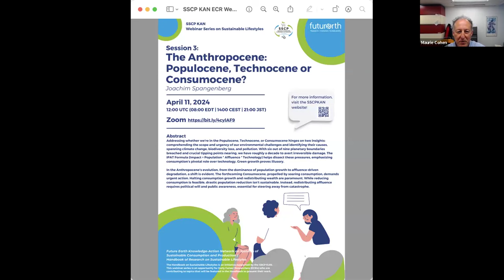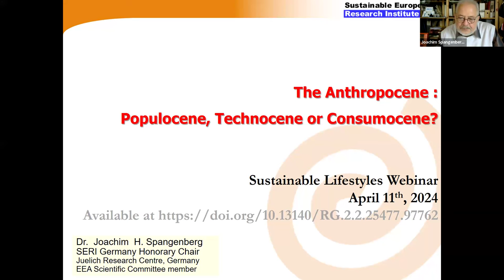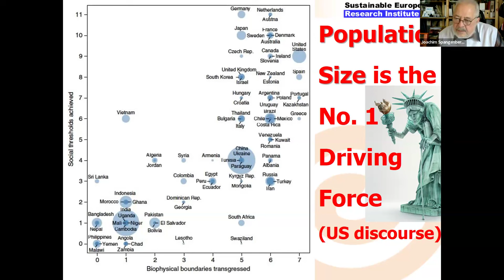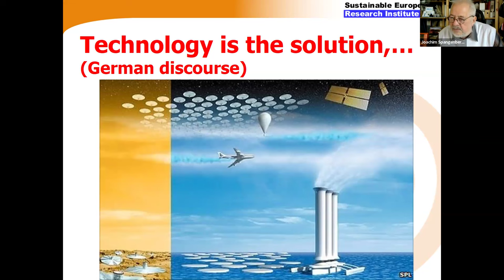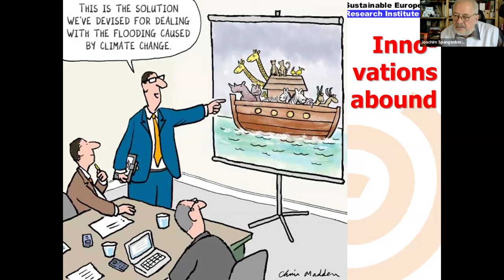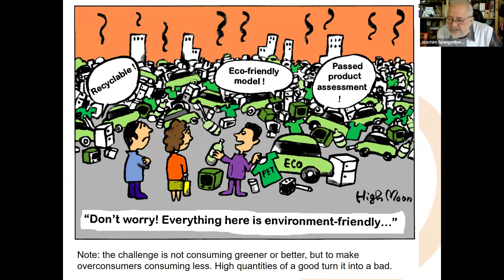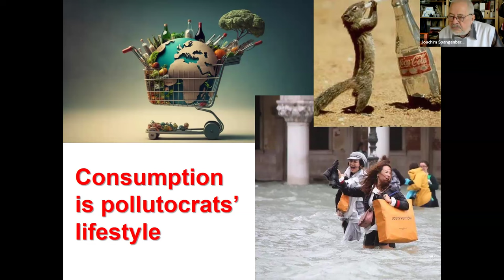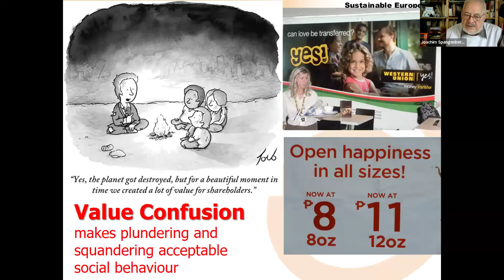Webinar: The Anthropocene: Populocene, Technocene or Consumocene?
Early Career Researchers Webinar Series on Sustainable Lifestyles Session 3
Speaker: Joachim Spangenberg
Date: April 11, 2024

Abstract:
The webinar addresses the pressing question of how to respond to environmental crises, emphasizing two key insights. Firstly, it highlights the urgency and extent of the challenge, noting that humanity faces irreversible degradation processes due to transgressing planetary boundaries and crossing tipping points in climate and biodiversity systems. Secondly, it identifies the factors driving these crises, namely population, affluence (consumption per capita), and technology. The webinar argues against the notion of relying solely on technological advancements for mitigation, debunking the concept of "Green Growth" as an illusion.

Instead, it underscores the shifting dynamics between population growth and consumption patterns, delineating two phases of the Anthropocene: the "Populocene" and the "Consumocene." While population growth was predominant in the past, affluence has become the primary driver since the turn of the century. The webinar advocates for halting consumption increases and reducing average consumption levels to steer back below planetary boundaries. However, it acknowledges the challenge of uneven consumption distribution and the need for wealth redistribution, particularly amidst the COVID-19 pandemic.

Furthermore, the webinar emphasizes the urgency of addressing consumption and affluence, as reducing population significantly in the short term is not feasible without catastrophic consequences. It calls for political will and public awareness to prioritize sustainable consumption practices and wealth redistribution to address the looming environmental crises effectively.

Hosted by the Future Earth Knowledge-Action Network on Systems of Sustainable Consumption and Production